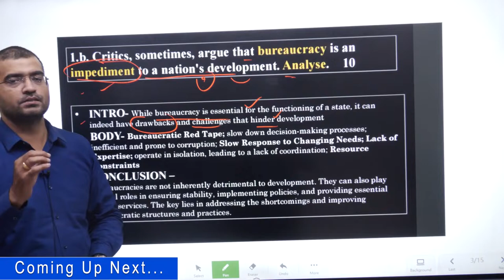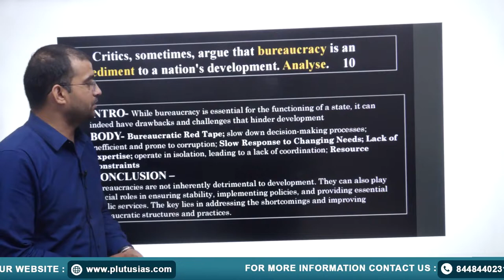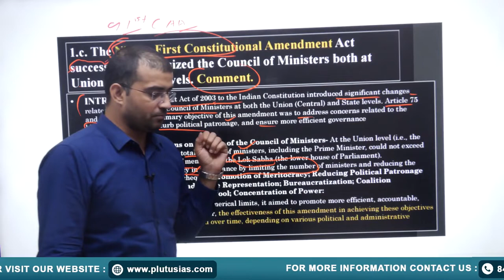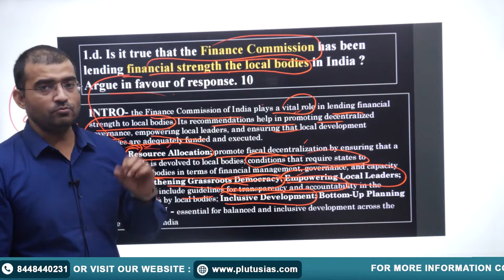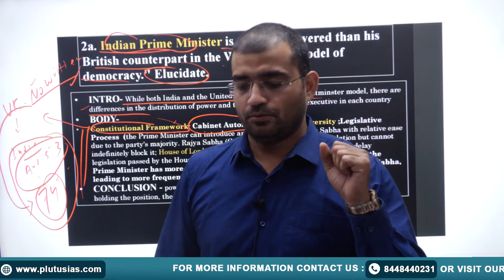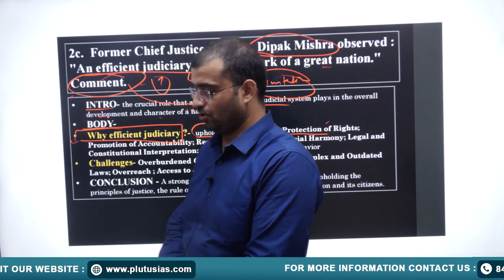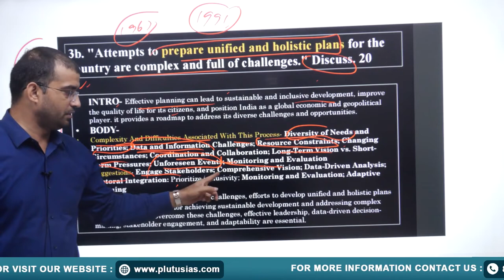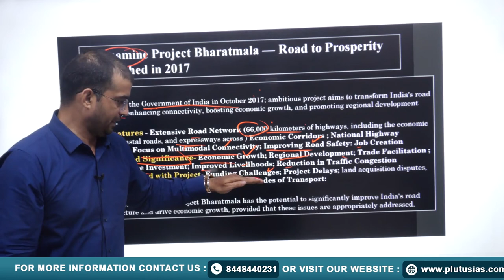UPSC Mains 2023 | Public Administration Optional Paper 2 Detailed Analysis & Answers | Plutus IAS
KANHAIYA JHA
A UGC-NET qualified in Public Administration, and have demonstrated my expertise. UPSC (MAINS) success in 2009, 2013, 2014 & 2015 underlines my consistency.

In this comprehensive video, we delve into the intricacies of UPSC Civil Services Examination (CSE) Public Administration Optional Paper 2 Part 1. We provide an in-depth overview, essential tips, and a structured approach to excel in this challenging paper. Whether you're a seasoned aspirant or just starting your preparation, our insights and guidance will prove invaluable. Join us on this journey towards mastering Public Administration as an optional subject for UPSC CSE. Let's make your dreams of becoming a civil servant a reality!

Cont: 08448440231